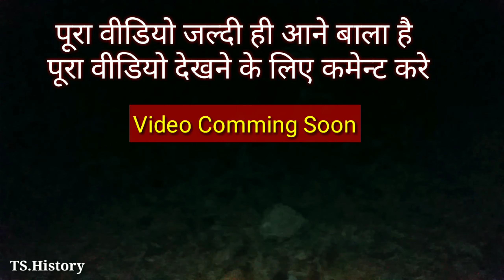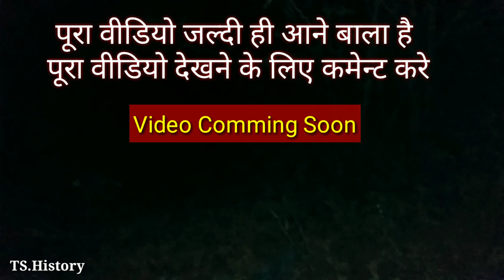most haunted places in india in hindi - भूतिया जगह खतरनाक